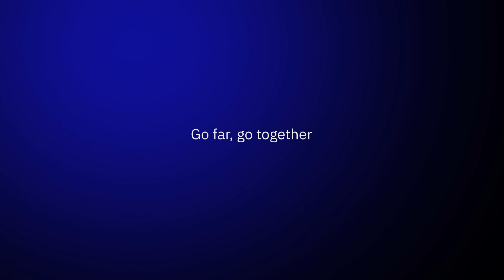Knowledge Conference 2020 – Announcement Teaser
The official Project A Knowledge Conference is on for 2020. Florian Heinemann and Uwe Horstmann tell you what to expect from our annual knowledge-sharing and networking conference.

Like most things this year, PAKCon is going to be a little different. Check out the full agenda, list of speakers, and how to network with thought leaders and peers